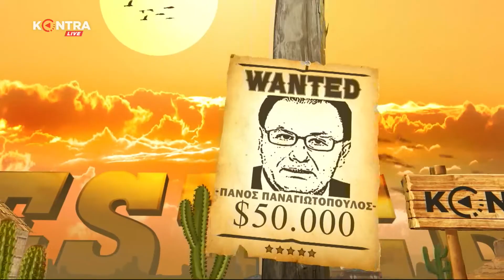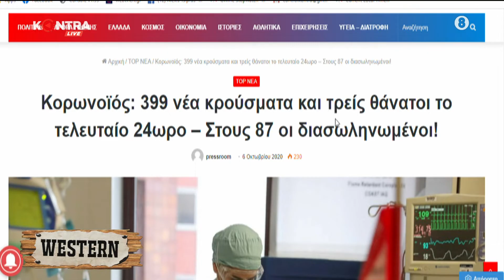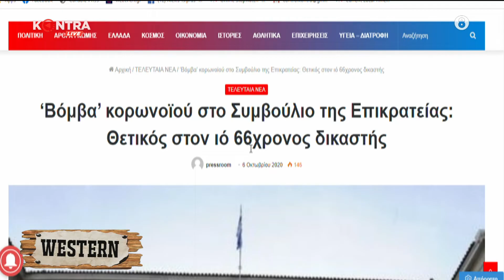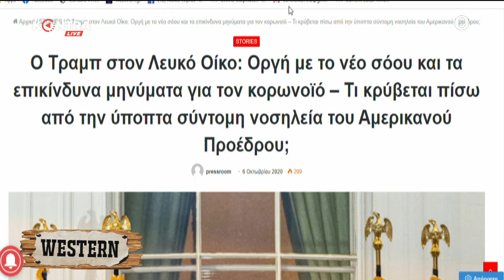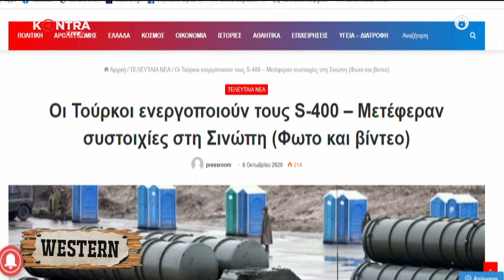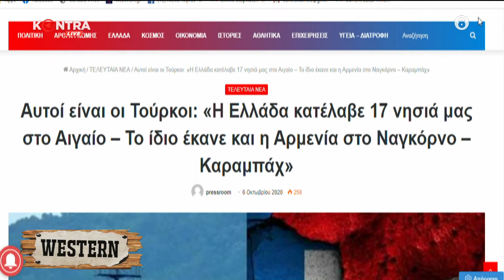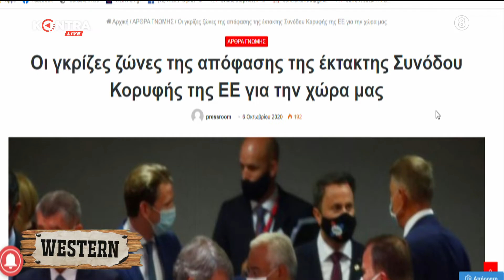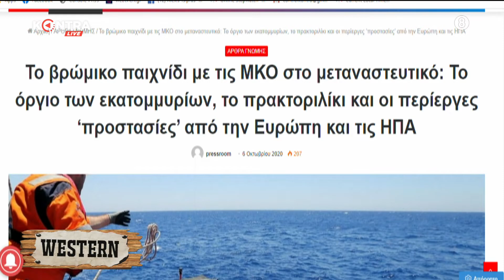"Western" με τον Π.Παναγιωτόπουλο 6 Οκτ.2020 | Kontra Channel Hellas